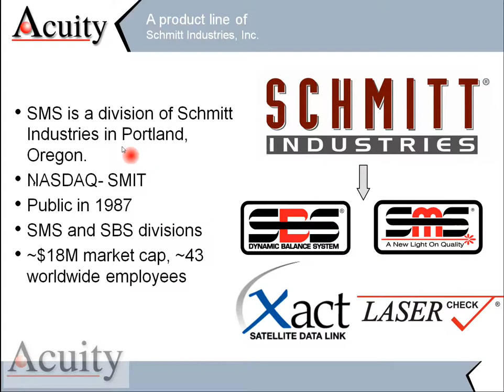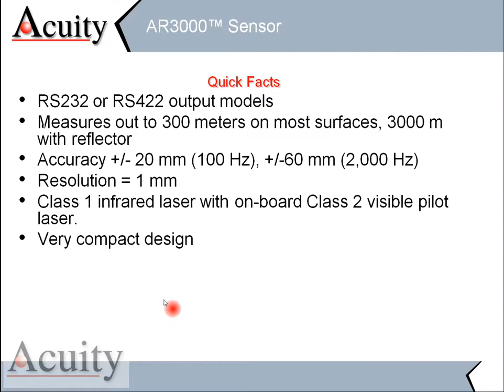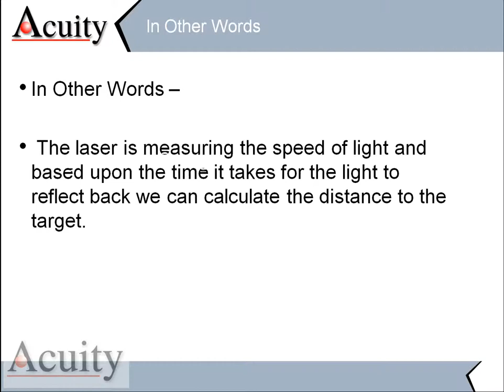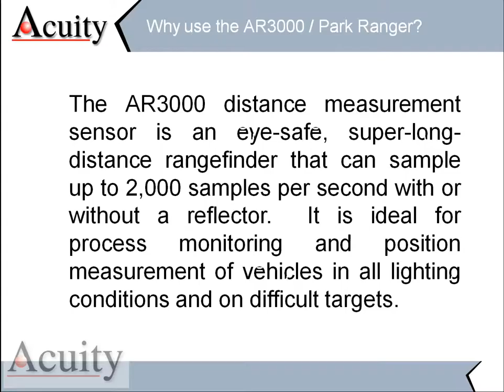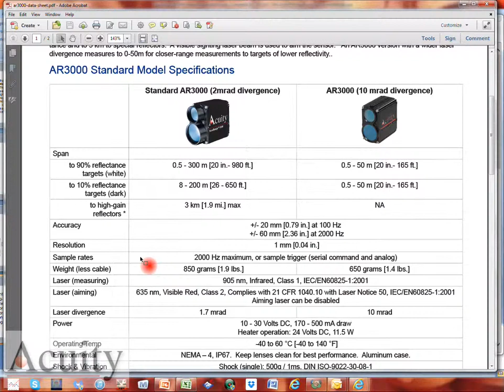Time-of-Flight Laser Sensor Overview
This is a short overview on a time-of-flight laser sensor by using our Acuity AR3000 laser sensor as an example. The Accurange 3000 is one of our longest distance rangefinders.